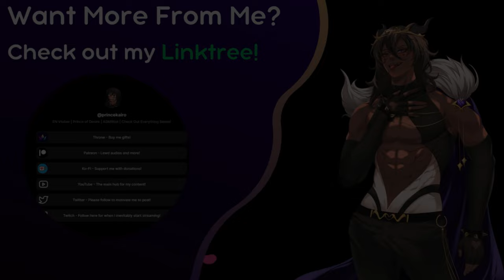[M4A] Yandere God Forces You To Beg [Dramatic God Speaker] [Soft Yandere] [Apology] [Comedy]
Remember- At 40,000 subscribers I'll be doing "special" interactive streams... Check out my linktree if you're interested~

Author's Description: You've been reincarnated many times and all your lives, one after the other, has been full of suffering and misery. You don't know why or when it started, you just know you have to end it. Desperate and without options, you pray for a solution, you just didn't expect it that the one that caused the problem would show up right in front of you.

This script was written by joylandblah!